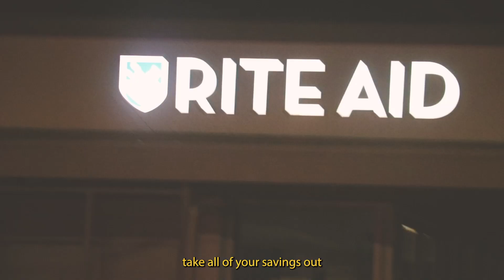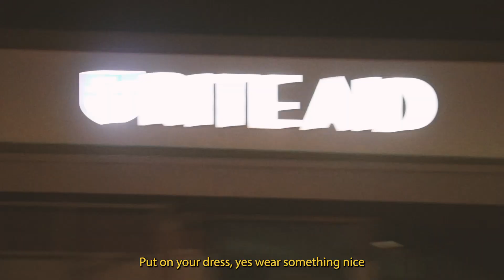don't blink :)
summer so far, Jun 2023-July 2023